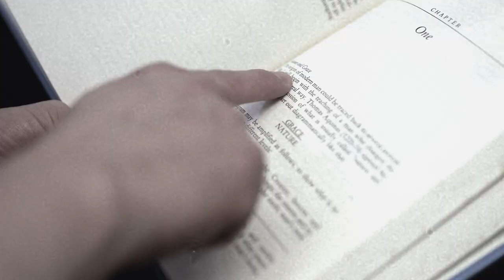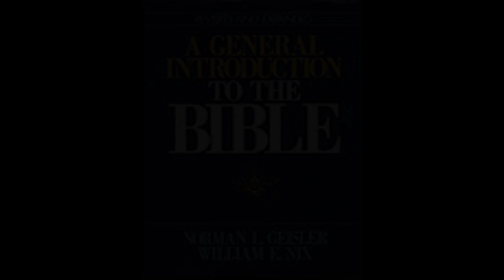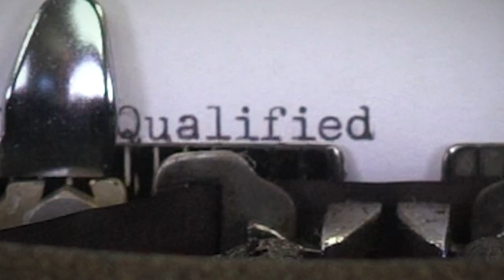OFFICIAL Trailer | Norm Geisler: Not Qualified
Norm Geisler: Not Qualified is a catalyst to apologetics, evangelism, and discipleship.

Bring this movie and all its resources to your city at normgeislerthemovie.com!